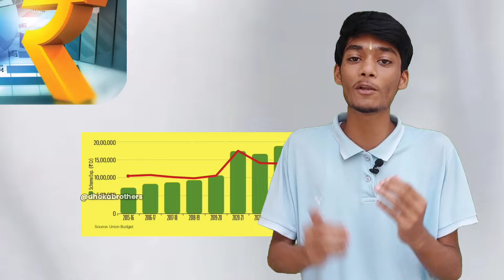Modi Government Destroying Defense Sector ? | Budget 2024 | Indian Army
Defense Sector Budget Analysis
Defense Sector Budget 2024
Modi Government Destroying Defense Sector

dhoka brothers
Dhoka Brothers